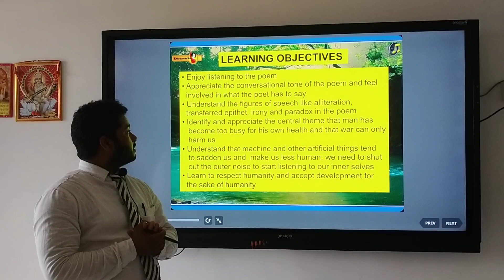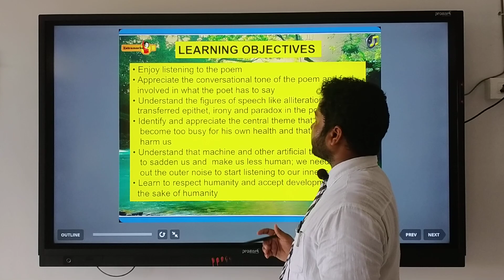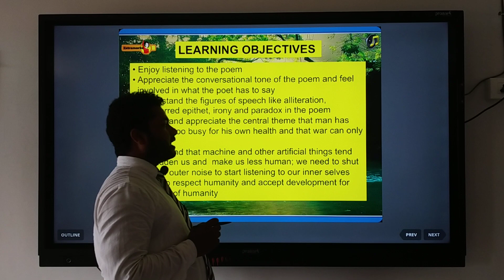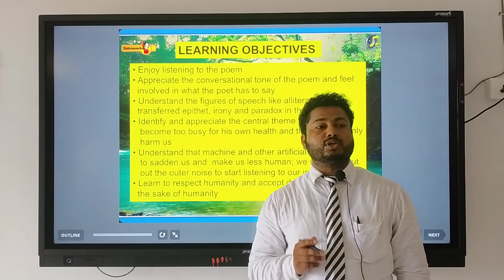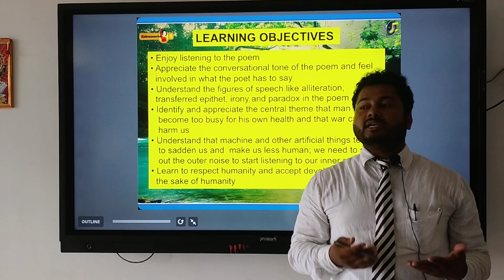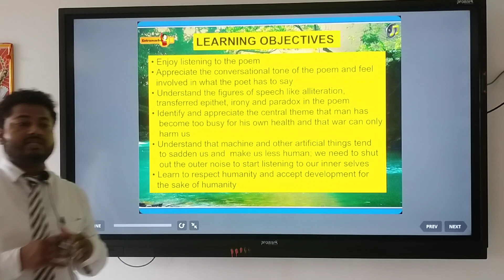class xii flemingo story